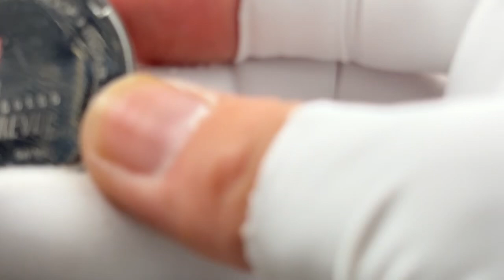1853年創業の老舗ブランド。REVUE ! ミリタリー風なダイアルがカッコいい！